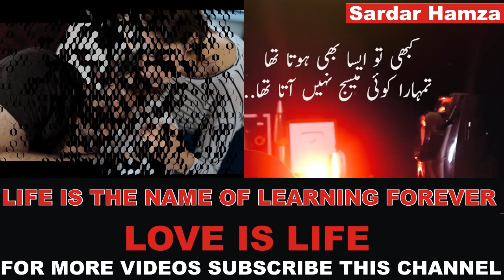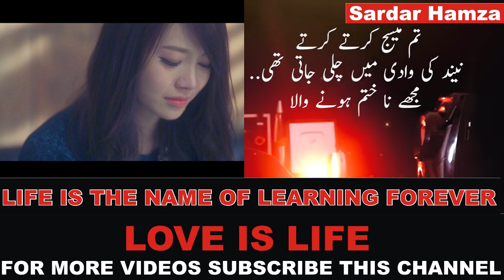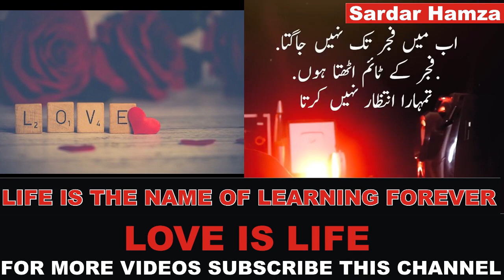Raat Bhar Tumhare Message ka intezar karta tha?? || Sardar Hamza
friends
today i am going to show
intazar kia hota ha dakhayn is video ma
thankuuuuuuuuuuuuuuuuuuuuuuuuuuuuuuuuuuuuuuuuuuuuuuuuuuuuuuuuuuuuuuuuuuuuuuuuuuuuuuuuuuuuuuuuuuuuuuuuuuuuuuuuuuuuuuuuuuuuuuuuuuuuuuuuuuuuuuuuuuuuuuuuuuuuuuuuuuuuuuuuuuuuuuuuuuuuuuuuuuuuuuuuuuuuuuuuuuuuuuuuuuuiuuuu